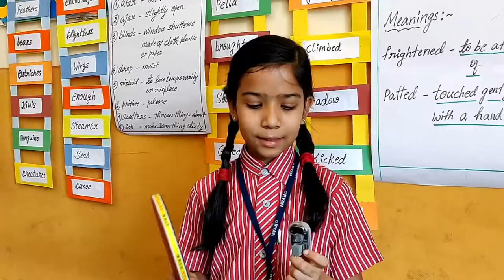QtPi Robotics TT Buddy